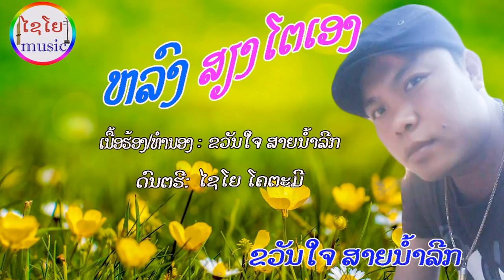ຫລົງສຽງໂຕເອງ ຂວັນໃຈ ສາຍນ້ຳລີກ หลงเสียงโตเอง ขวันใจ สายน้ำลีก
ຊ່ອຍກົດຕິດຕາມ ກົດໄລ ກົດແຊໄຫ້ແດ່ເດີ